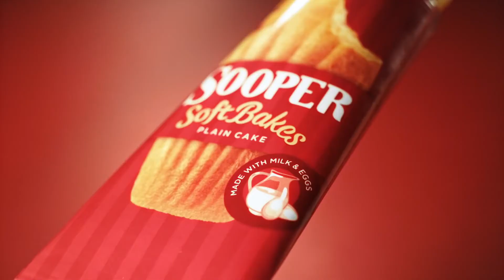Peek Freans Sooper TVC